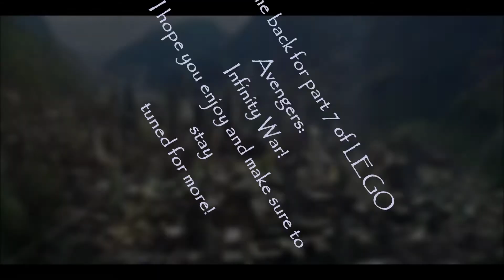Thanos' army attacks Wakanda (AEC PART 7)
In this part, Wanda, Natasha, Bruce, Rhodey, Sam, and Steve bring Vision to Wakanda, T'Challa's (Black Panther's) magical kingdom for safety from Thanos. And still, Thanos' forces are quick to attack this hidden city.